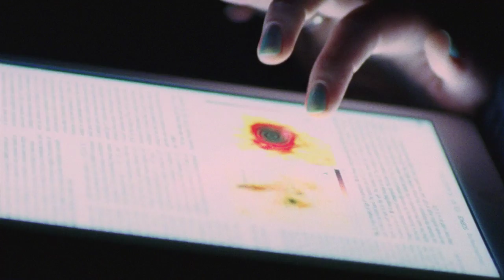Centennial Andrea Ghez Video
“It's not just boys that do science, it’s girls.”